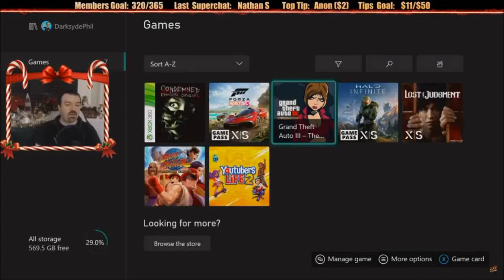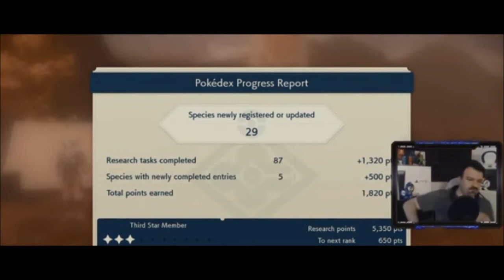This Is How You Don't Interact Pokemon Legends Arceus (The Derich Edition)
P.S. The audio is low so heads up. This is more of a spinoff of the This is how you don't play videos. I actually been thinking about making this for awhile, but just never could get through this for many reasons. However, I managed to finish it and it's complete. This videos is what you think it is almost an hours worth of dsp basically interacting with derich during this entire playthrough. Well here we are. Plz excuse the audio and video quality idk why it ended up like that so please understand. okay we good? I'm never doing this again.